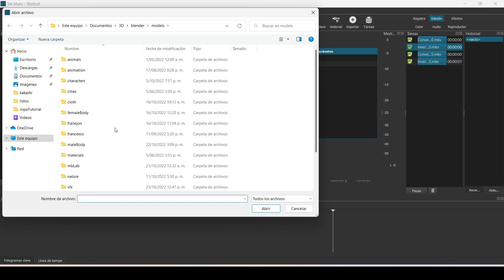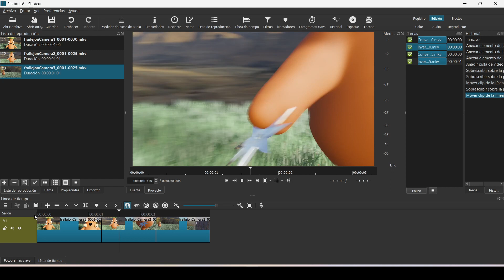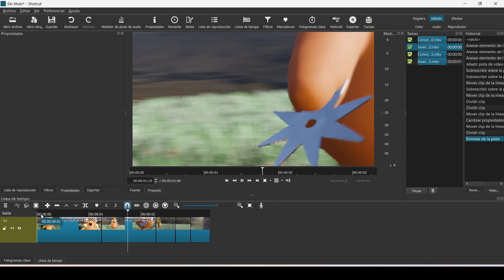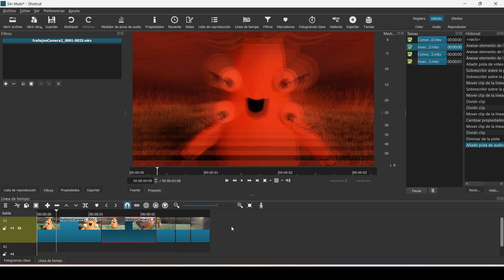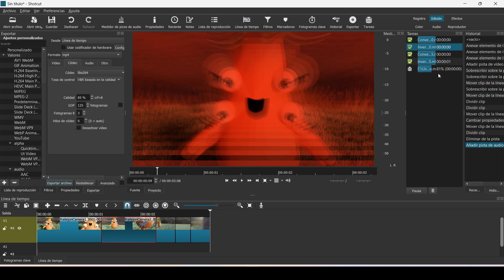como unir editar varios videos blender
En este tutorial semanal vamos a ver un poco de post producción. Lista completa sobre como crear ropa Lista completa creación de caracteres desde cero (está en el orden que se debe seguir el tutorial)